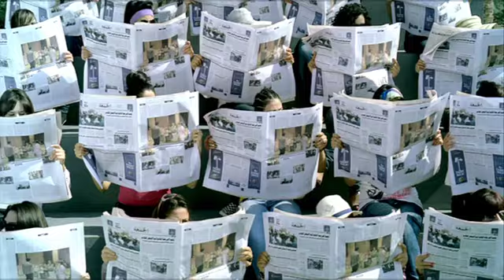Cadbury - The Wrap Promo